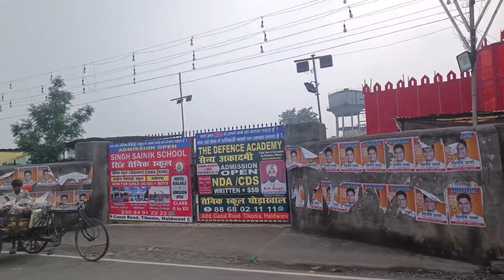The Intown Lounge || Neha ka birthday❤ || Haldwani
The Intown Lounge